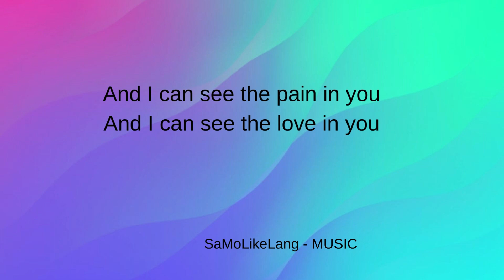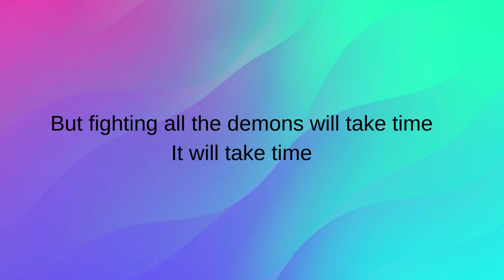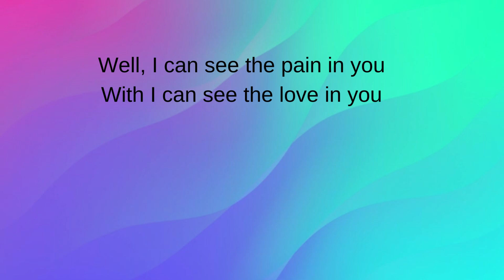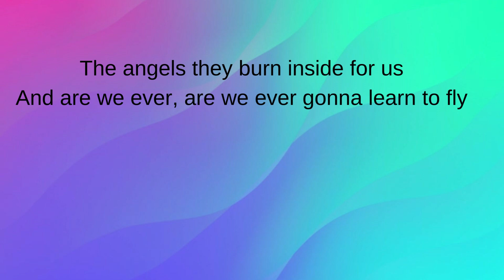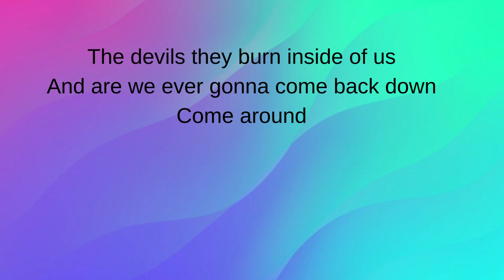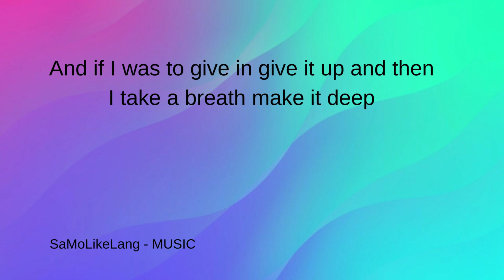ANGELS OR DEVILS - DISHWALLA(Lyrics)new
alternative rock
dishwalla angels or devils
rock n roll
dishwalla twitter
dishwalla facebook
dishwalla tiktok